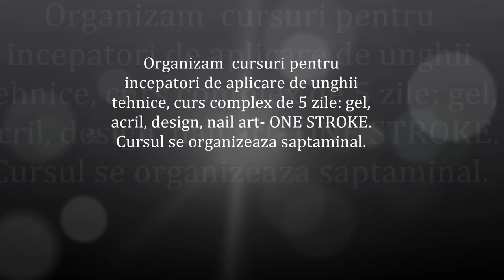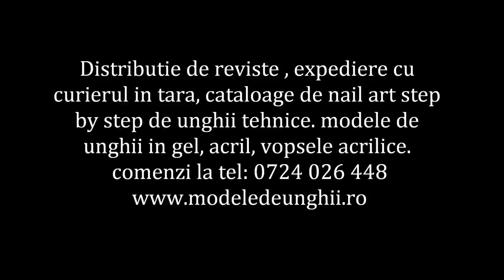Salon de frumusete PINK DIAMOND CLUJ, Scoala de unghii false CLUJ.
PINK DIAMOND este salon scoala de unghii tehnice din Cluj. Serviciile de baza sunt aplicarea de unghii tehnice, NAIL ART, constructie de unghii false, manichiura, pedichiura. Modele deosebite de unghii de mirese, machiaj de mirese, aplicat de gene false, pensat si vopsit de sprincene. Saptaminal organizam cursuri pentru incepatori de aplicare de unghii tehnice, unghii false, NAIL ART. Cursul tine 5 zile intensiv, 99% bazat pe practica.

Adresa: Cluj Napoca str. BOLYAI 7

Salonul de unghii tehnice Pink Diamond din Cluj-Napoca pune la dispozitia
clientilor interesati cursuri intensive de unghii tehnice (unghii false),
concentrandu-le intr-o oferta foarte atractiva. Cursurile de unghii false
incepatori se desfasoara pe o perioada de 5 zile, intensiv, aproximativ 7-8
ore/zi. In fiecare zi se vor pune unghii tehnice pe un model. Se va invata
aplicatia unghiilor false cu tips gel si acril, constuctie gel si acril, protectie pe
unghia naturala gel si acril. Bonus:  nail art, extravagant,
design in gel, design in acril, modelare flori in relief, tehnica pensulei
plate, pictura chinezeasca. Se ofera diploma de participare in
colaborare cu o.p.i. de gel, acril, si o diploma in colaborare cu Rusia, Ucraina
la capitolul design. Avantajul cursurilor la Salonul de unghii tehnice Pink
Diamond din Cluj este ca se desfasoara cu cate o fata sau cu maxim 3-4 fete,
astfel incat ele nu vor fi neglijate si vor invata cat se poate de mult,
instructorii ocupandu-se individual de fiecare cursanta. Toate materialele sunt
oferite de catre salon, nu va trebui sa cumparati nimic, se lucreaza cu
produsele noastre.
Promotia   pentru cursuri este de 990 ron !
Cursul de unghii tehnice (unghii false)  este promotia verii .  .
Pe viitor
pretul va fi de 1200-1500 ron pentru ca este 99 % practica si se consuma multe
materiale. Invatati de toate: aplicat de unghii tehnice gel, acril, nail art,
design extravagant, tips, constructie, protectie, atit gel cit si acril. Este o
promotie foarte atractiva. Este o oferta greu de neglijat,  cu multe beneficii:
design si modele extravagante pe unghii. Nici un curs din tara nu va ofera ca in
5 zile sa invatati totul. In 5 zile va alegeti cu o specializare noua. Nici un alt
curs nu va ofera atitea tehnici de lucru. Dar in aceste 5 zile evident munciti
foarte mult. Cursul este 99% practica. Veti cunoaste toate tehnicile de lucru.
Dupa 5 zile plecati de la noi si sunteti la un nivel foarte avansat pentru ca va
oferim si va invatam de toate - asta face diferenta fata de alte scoli: la noi
cursul este individual , adica ne ocupam doar de dumneavoastra sau in grup mic
de 3-4 persoane.Interesul nostru cind plecati de la noi ? Sa stiti toate tehnicile de a pune
unghii false, sa va dam cit de multa informatie si tehnici de lucru pentru ca
este imaginea firmei noastre. Dupa 5 zile trebuie sa stiti sa faceti orice model
din pozele alaturate. Sa aveti curajul sa indrazniti. Mult design, mult nail
art, multe modele extravagante. Noi instruim inclusiv pictura chinezeasca,
tehnica pensulei plate, modele in gel, acril, floricele din acril.
Ce instruim ? Ce tehnici va oferim ?

- tips gel;
- constructie gel;
- protectie gel;
- tips acril;
- constructie acril;
- protectie acril;
- tehnici pictura chinezeasca;
- design extravagant;
- tehnici cu vopsele acrilice;
- modelare flori acril